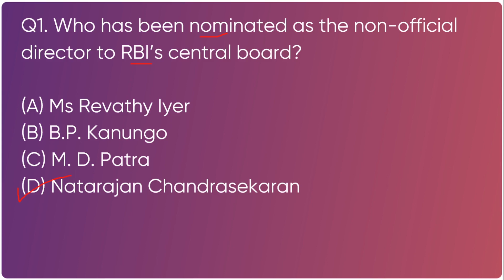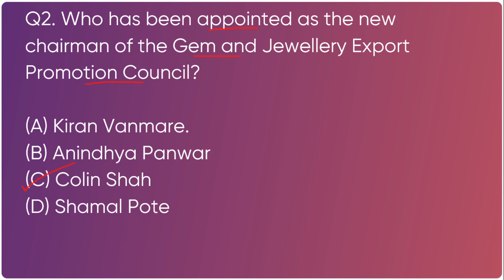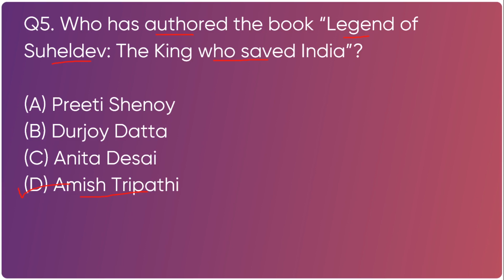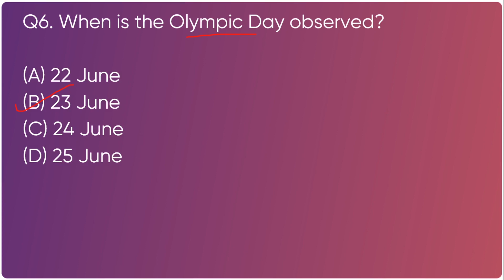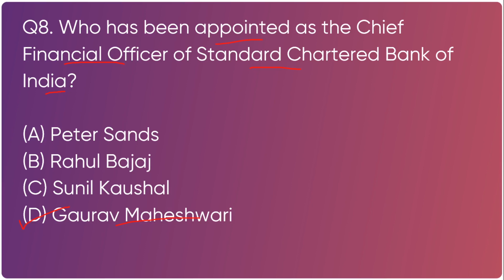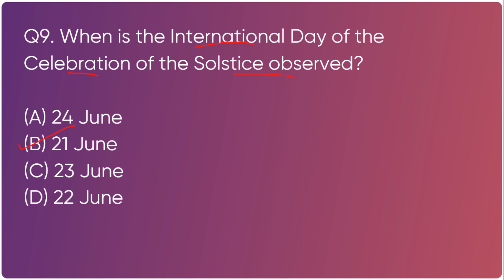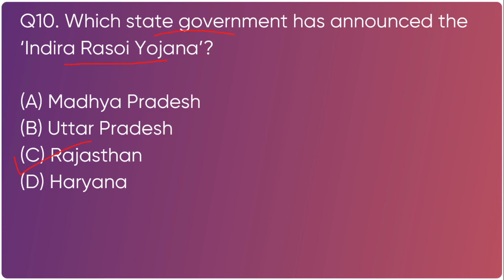Daily Current Affairs MCQs English by Meghana 24th June 2020